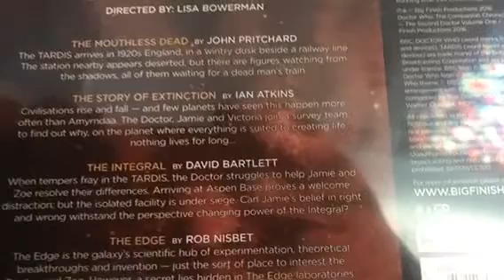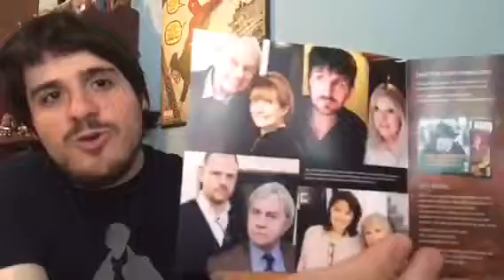Doctor Who Big Finish Collection Update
Here's the Big Finish Collection Update for June 2017.